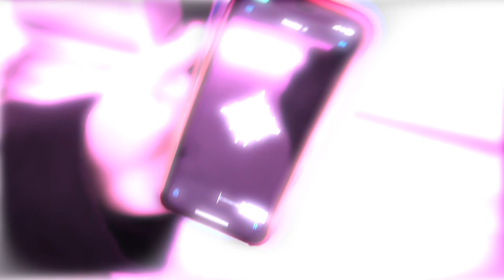PAUL05 - NONSTOP (Official Music Video)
Written & Performed by PAUL05